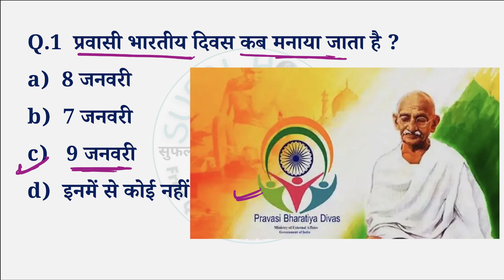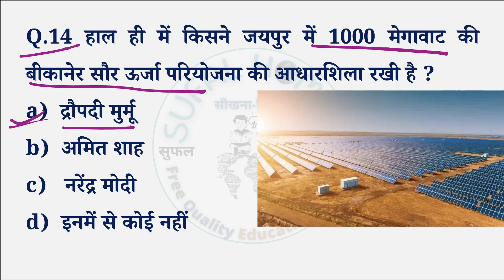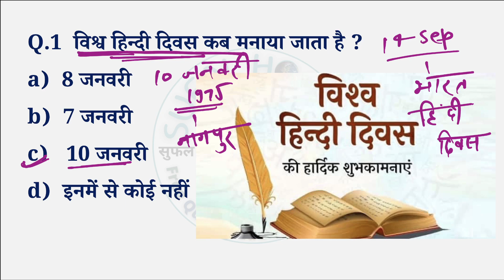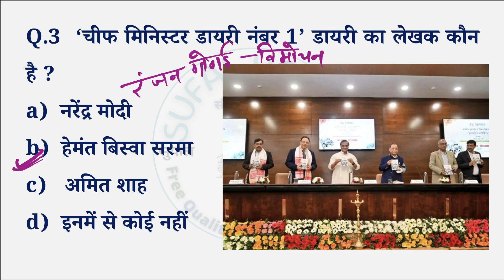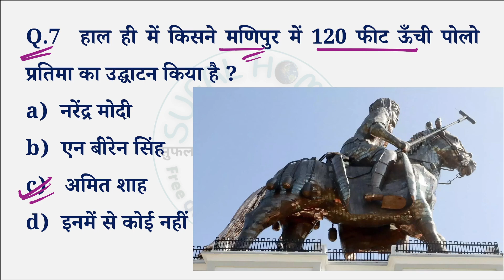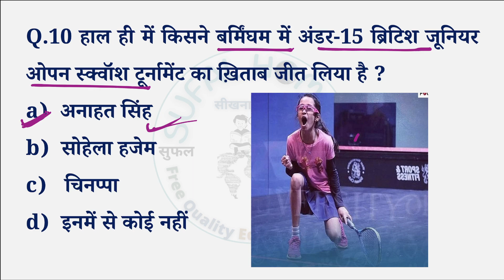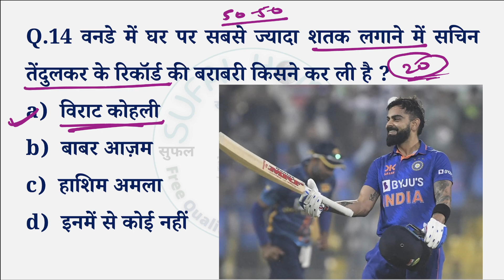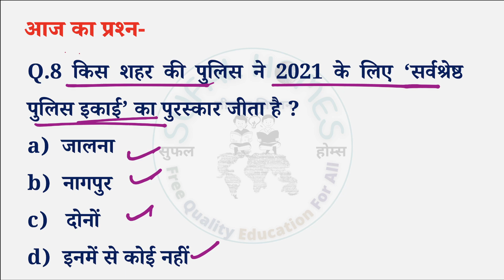11 January 2023।Daily current affair 2022